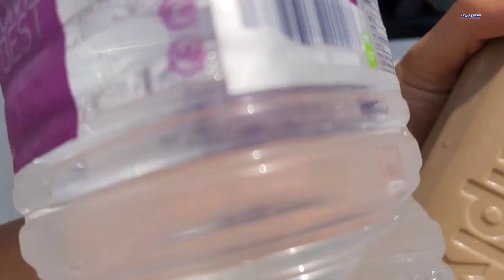어설픈트럭커.제300화 칠곡쿠팡에서 빵야님과 기특아비님을 만났습니다.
Rafael Krux- Inspiration